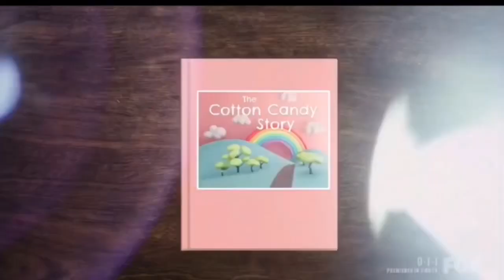Cotton Candy All Clues, Performances & Reveal (Masked Dancer)